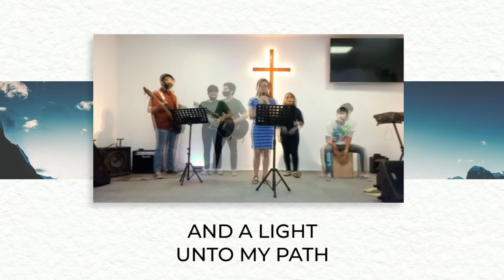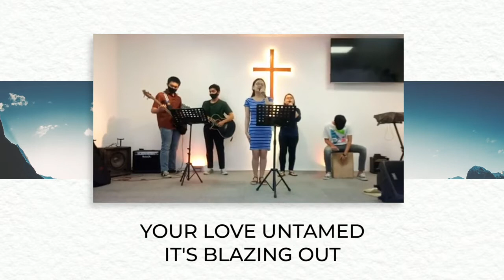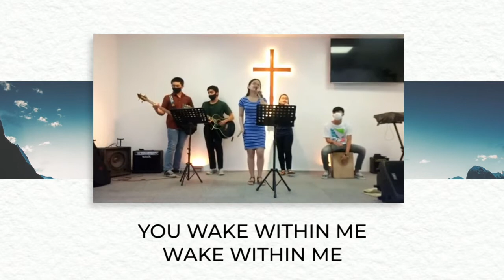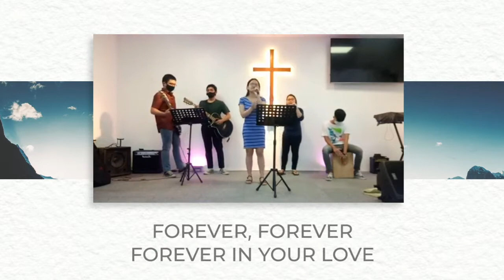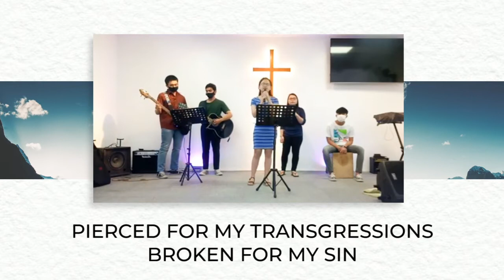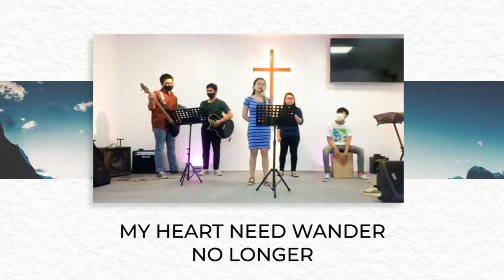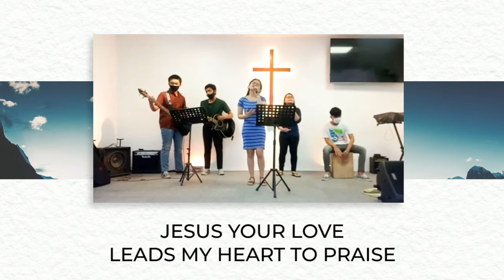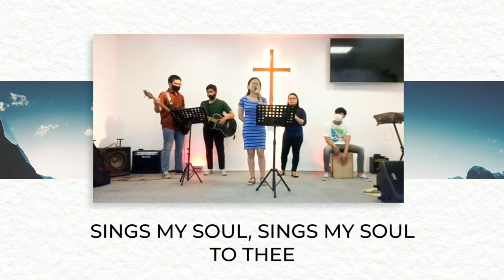Sunday Praise and Worship: Wake, Sings My Soul (August 9, 2020)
Wake
Sings My Soul